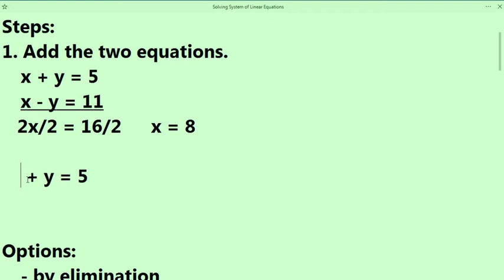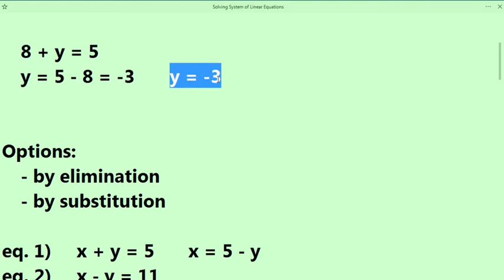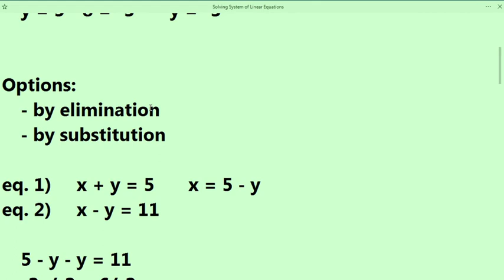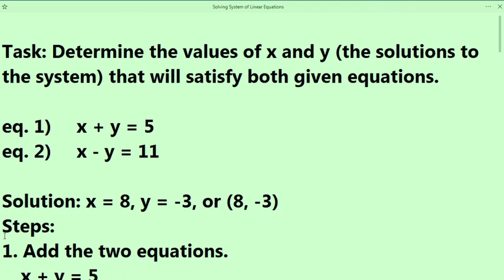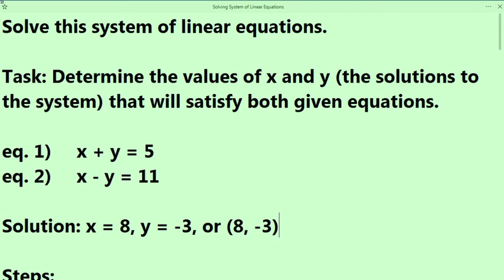Example 1 - Solving System of Linear Equations